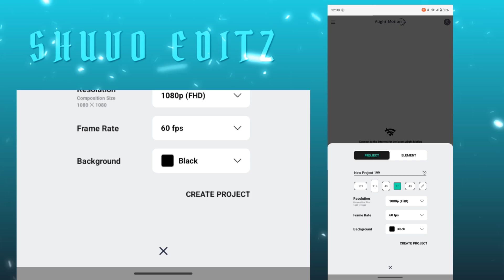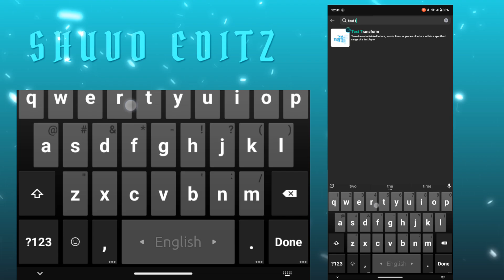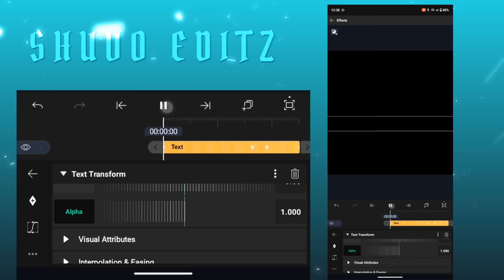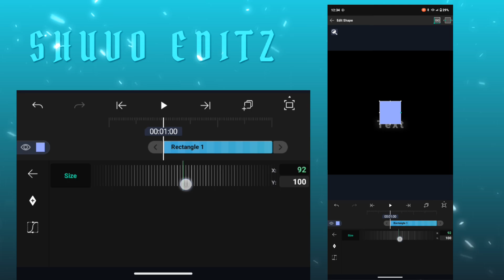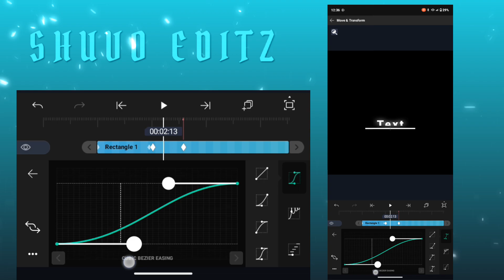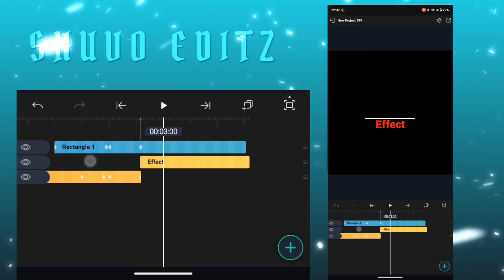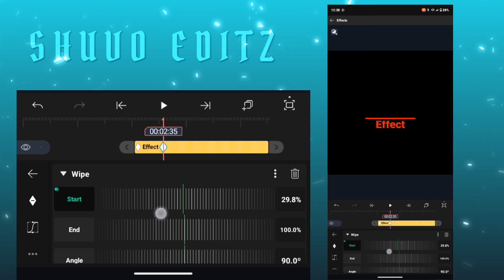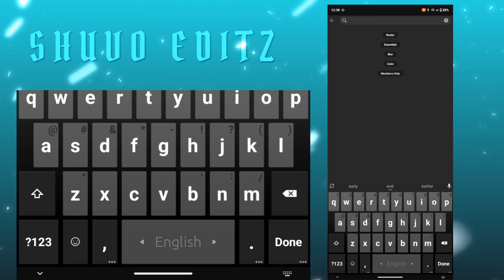Ae Inspired Text Tutorial On Alight Motion (+Preset)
how to make Ae Inspired Text On Alight Motion 🔥

You can also find my download app links ,plugins and presets in my Telegram Channel 👆

Preset : 50 Likes 📍